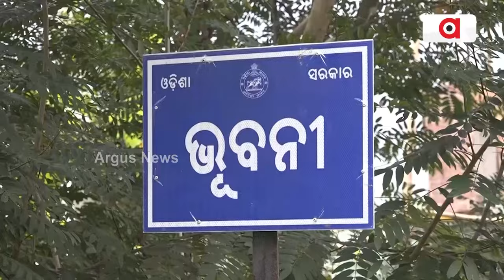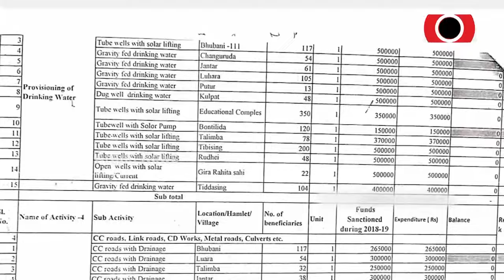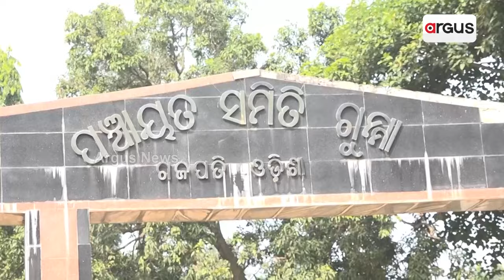ବିଜେଡି ଶାସନରେ ସୀମା ଟପିଲାଣି ଦୁର୍ନୀତି || Corruption Case || BJD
ବିଜେଡି ଶାସନରେ ସୀମା ଟପିଲାଣି ଦୁର୍ନୀତି । ଜଳ ଯୋଗାଣ ଯୋଜନା ବିଫଳତା ପଛରେ ବ୍ୟାପକ ଘୋଟାଲା । ଗଜପତି ଗୁମ୍ମାରେ ପାନୀୟ ଜଳ ପ୍ରକଳ୍ପରେ ୨ କୋଟି ଟଙ୍କା ହରିଲୁଟ୍ । ଲାଞ୍ଜିଆ ସଉରା ଉନ୍ନୟନ ଏଜେନ୍ସି କେଳେଙ୍କାରୀର ପର୍ଦ୍ଦାଫାସ୍ ହୋଇଛି ।